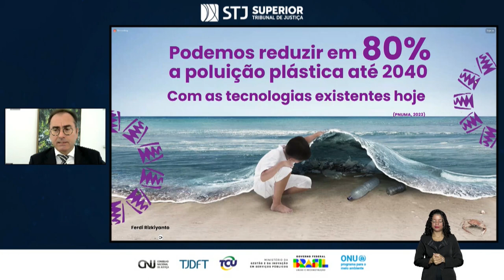Judiciário discute planejamento estratégico sustentável em seminário transmitido ao vivo(29 e 30/06)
Na manhã desta quinta-feira (29), o Superior Tribunal de Justiça (STJ) deu início ao X Seminário de Planejamento Estratégico Sustentável do Poder Judiciário, que acontece hoje e amanhã (29 e 30 de junho) com transmissão ao vivo pela internet. O evento, é realizado anualmente em celebração à Semana do Meio Ambiente, tem o objetivo de promover a gestão pública sustentável alinhada aos Objetivos de Desenvolvimento Sustentável (ODS) da Agenda 2030 da Organização das Nações Unidas (ONU). O canal do STJ no YouTube  transmitiu a abertura do seminário e está transmitindo as palestras ao longo do dia.